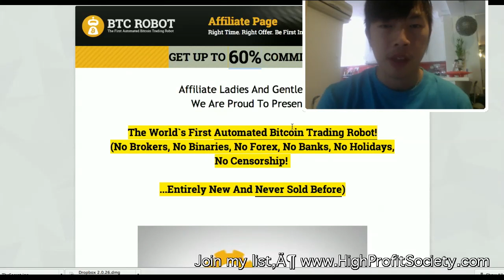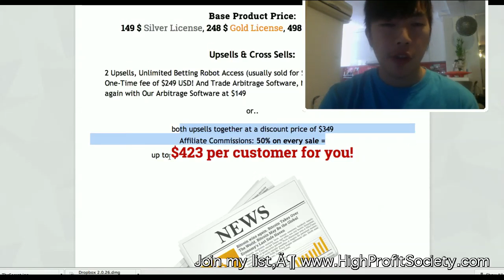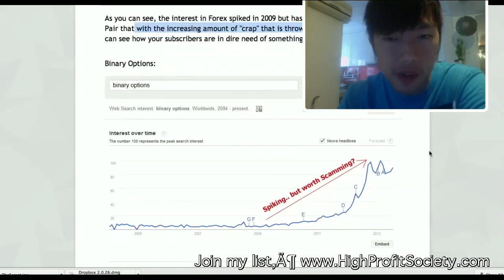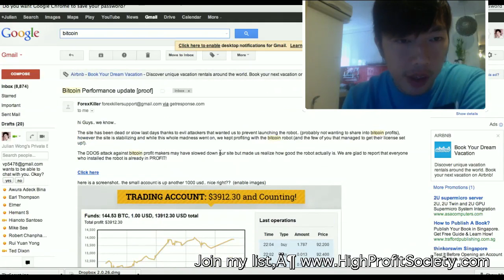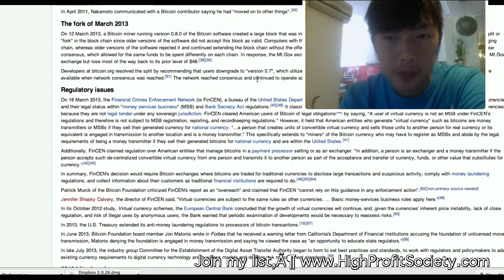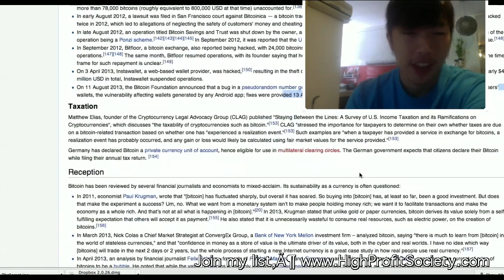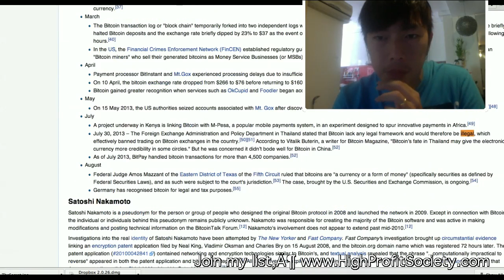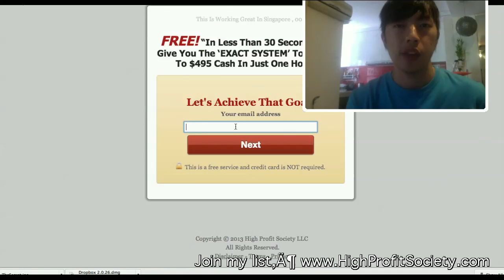ForexPipMaker.com : BTC Robot EPIC In-Depth Review | BitCoin Scam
Hey guys, it's Julian Wong of ForexPipMaker.com, here with a NO HOLDS BARRED Epic In-Depth Review of the Latest "BTC Robot" - an Automated Bitcoin Trading System that the whole market is going nuts about.

I'm not going to be nice about Bitcoin Trading, and the BTC Robot.

I'll give you this.. it's NO BETTER than Forex, long-term, which by the way, I prefer the Steady, Predictable Profit Growth of Internet Marketing.

Make Money Now! Hit the link and fill in your Income Goal right now.

Julian Wong